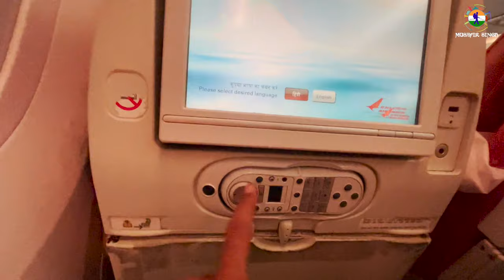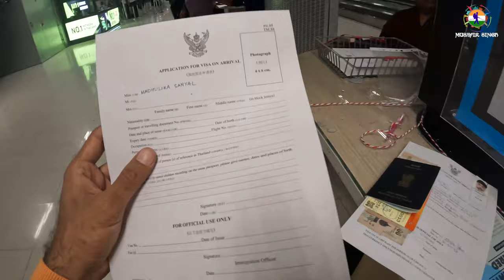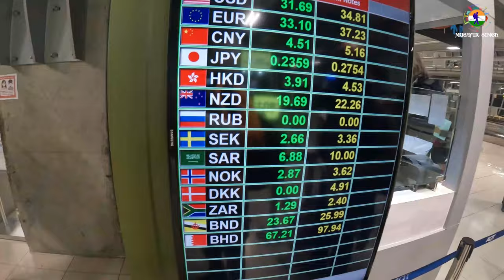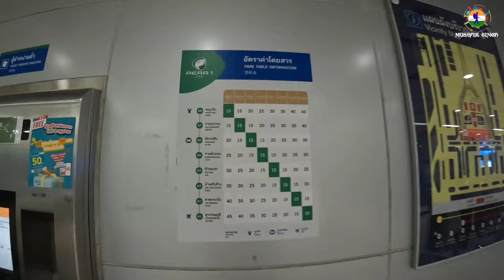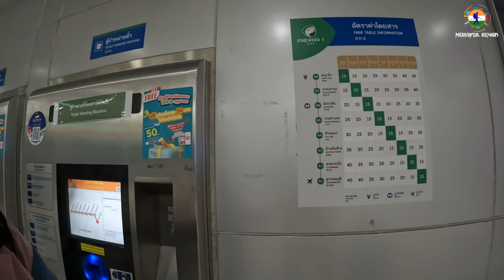THAILAND IMMIGRATION NE LOOT LEYA | BACK WITH NEW TRAVEL SERIES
So dosto thoda fer to welcome krda me ik new international travel series nal.Boht der bad ajj international travel vlog a reha .Is vlog ch me New Delhi to Bangkok travel kru and along with is ch me sari information share krda rhu.So thonu request he ki video last tak jrur dekhana and je vadiya lage ta age share krna na bhulio and subscribe krdio channel and like also.